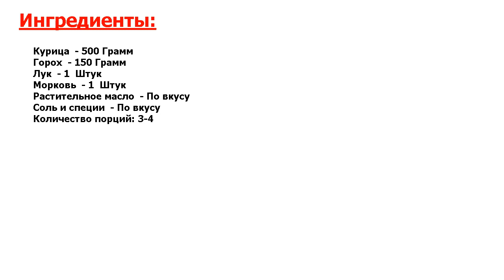Горох с курицей в мультиварке Рецепт, пошаговый, как приготовить, видеорецеп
Это совсем просто, и вкусно. Горох любят многие, а с курицей он еще вкуснее. Если вам нравится такое сочетание, то горох с курицей в мультиварке - отличный вариант сытного обеда всей семьей.